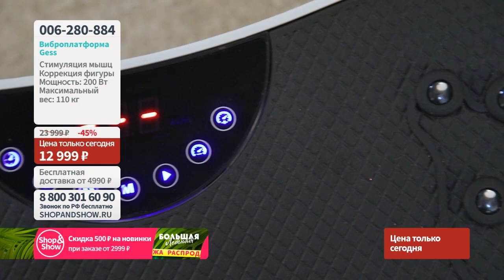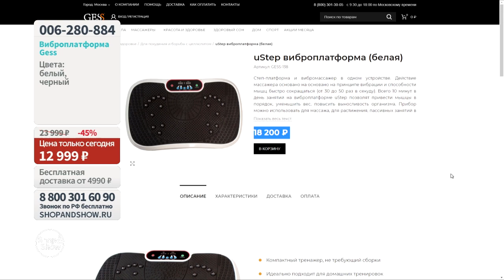Виброплатформа Gess. Shop & Show (Здоровье)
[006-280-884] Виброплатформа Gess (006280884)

Давайте дружить ;)